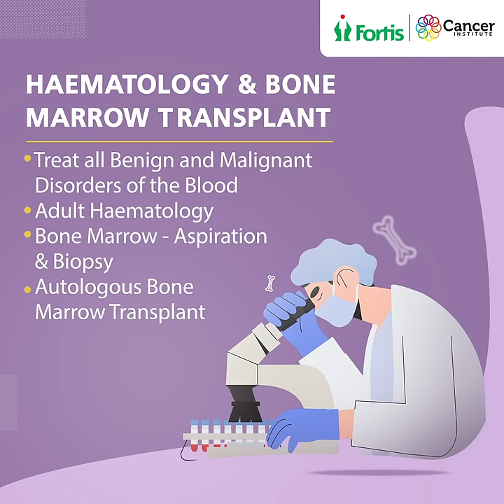Fortis Cancer Institute Vasant Kunj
We are thrilled to introduce Fortis Cancer Institute, Vasant Kunj, a state-of-the-art medical facility dedicated to providing comprehensive care in medical oncology, surgical oncology, haematology and bone marrow transplant. With a team of highly trained and experienced medical professionals, we are committed to delivering the best possible outcomes for our patients.